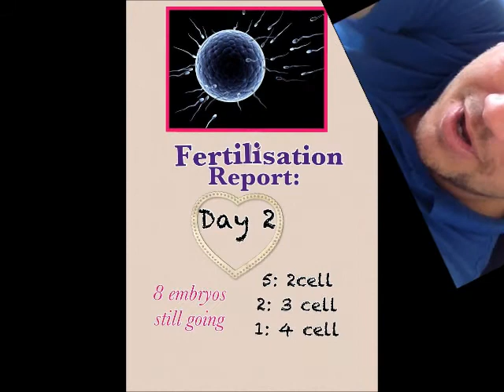VEDA 26: Day two embryo development/transfer date update by the Mister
The latest on our embyros and transfer date, courtesy of Xav lol

**Main channel search C o z z i e C o r i n n e (no spaces)**

I am a Nanny, Singer, IVF'er and Jpoucher living with my Fiancée and two cats 'Cleveland' and 'Lois'  in Leafy Surrey

From a teenage I suffered with a condition called Ulcerative Colitis. In September 2000 I had a relatively new operation to remove my large bowel and replace it with a 'Jpouch' made from part of the small intestine. Which works perfectly years down the line :)
The operation in itself has caused adhesions as well as blocking both my Fallopian tubes. Hence needing IVF

5 IVF attempts
3 went to transfer
2 bfps but one missed miscarriage at 9 weeks and one chemical pregnancy.
High immunes- cytokines/ NK cells
Tubes finally removed via open surgery 2014
MTHFR gene
Hidden infections tested and treated by Serum IVF Athens

IVF 2016